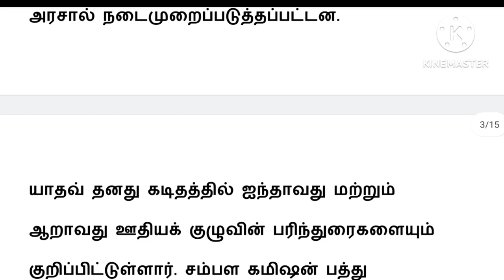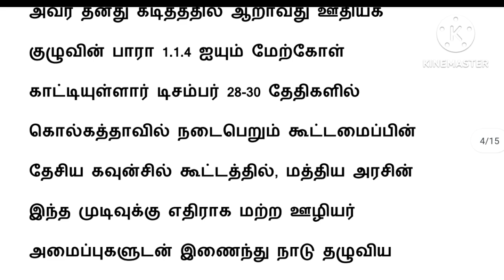8th pay commission latest news tamil / 8th pay commission latest news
8th pay commission latest news tamil / 8th pay commission latest news